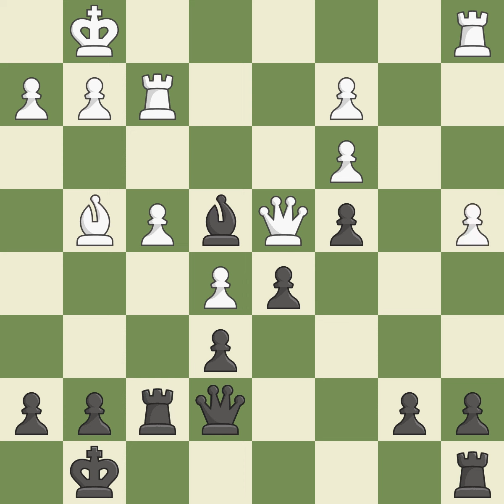French Defense: Winawer, Advance Variation, 4...c5 5.a3 Bxc3+ 6.bxc3 Ne7, Event: Richard Riordan GM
French Defense: Winawer, Advance Variation, 4...c5 5.a3 Bxc3+ 6.bxc3 Ne7, Event: Richard Riordan GM Blitz, Site:Natanya ISR, Date:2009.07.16, Round:1, White:Polgar, Ju, Black:Sutovsky, E., Result1/2-1/2, ECOC19, WhiteElo:2687, BlackElo:2675, PlyCount52, EventDate:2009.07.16, EventTypeblitz, EventRound:s13, EventCountryISR, EventCategory17, SourceMark Crowther, SourceDate:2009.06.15